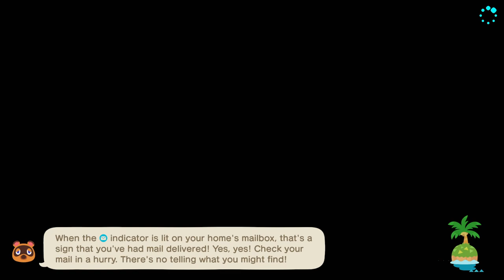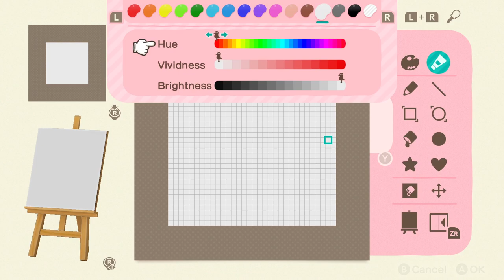TildeShambles - Animal Crossing: New Horizons - Part 4